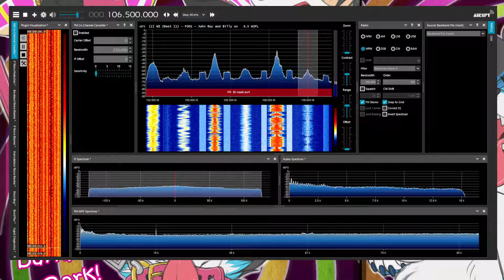8/6/21 Tropo | 106.5 WSFL-FM New Bern, NC received in Norfolk, VA (145 miles)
▬▬▬▬▬▬▬▬▬▬▬ஜ۩۞۩ஜ▬▬▬▬▬▬▬▬▬▬▬▬▬
▓▓▓▒▒▒░░░ Open This Description ░░░▒▒▒▓▓▓
▬▬▬▬▬▬▬▬▬▬▬ஜ۩۞۩ஜ▬▬▬▬▬▬▬▬▬▬▬▬▬

▬▬▬▬▬▬▬▬▬▬▬▬★Main★▬▬▬▬▬▬▬▬▬▬▬▬
WSFL-FM is an FM classic rock radio station located in New Bern, North Carolina that broadcasts to the entire eastern region of North Carolina at 106.5 MHz. It has been around for several decades and is considered a fixture in the local community.

🛑Software Used:
For intro/outro: Adobe After Effects
For music visualization: Candle Sonic Visualizer v1.1.11
For SDR spectrum visualization: Roman-Port Spectrum Video Renderer

▬▬▬▬▬▬▬▬▬▬★Social Media★▬▬▬▬▬▬▬▬▬▬▬▬